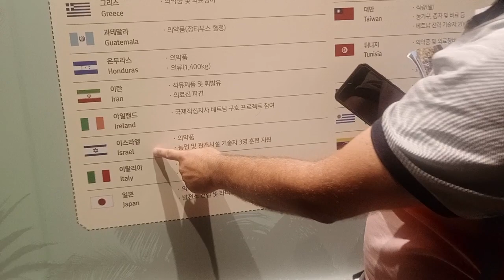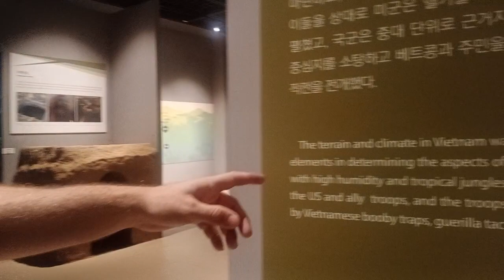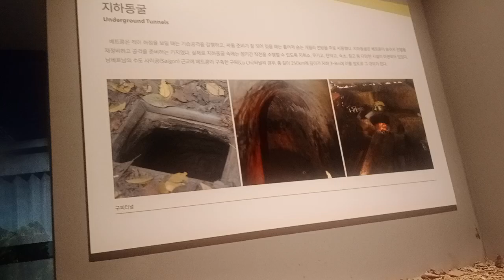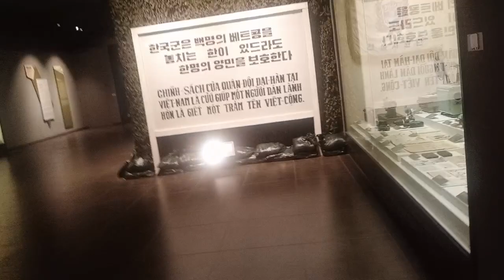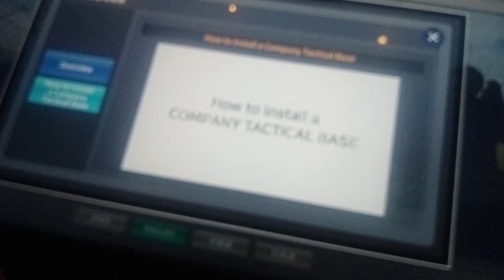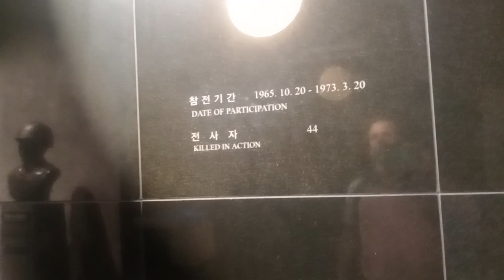מלחמת וייטנאם במוזיאון המלחמה בסיאול קןריאה